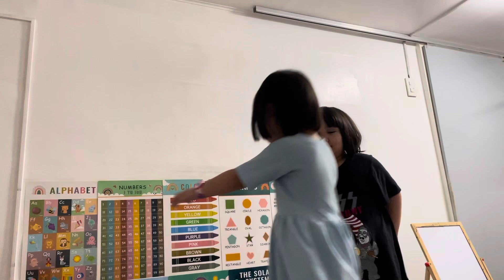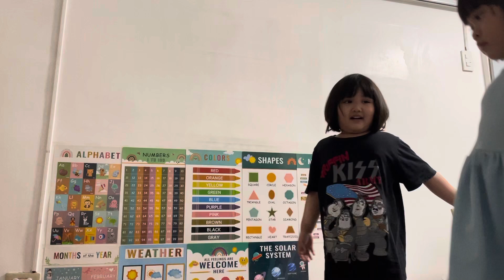Sing: Shake it Off (kids version)